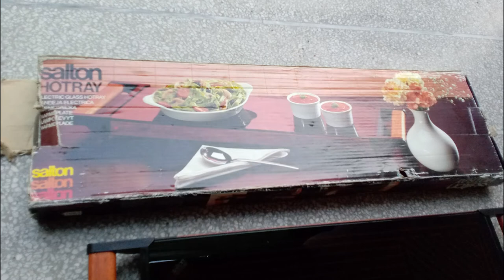Salton Hot Tray 3028(HA3) | Made In England | Salton Hotray |Lhr Fitness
Salton Hot Tray 3028(HA3) Made In England
Lhr fitness
Salton Hotray food Warmer 3028(HA3) Unused